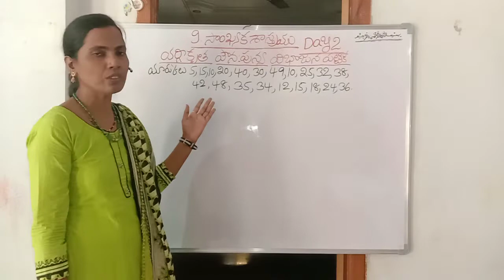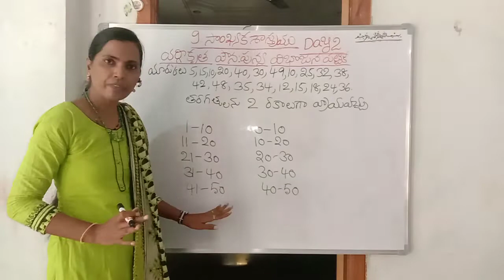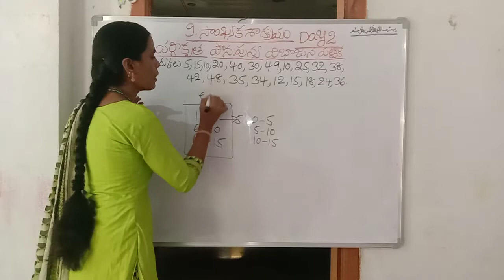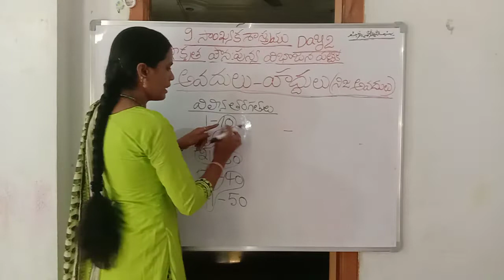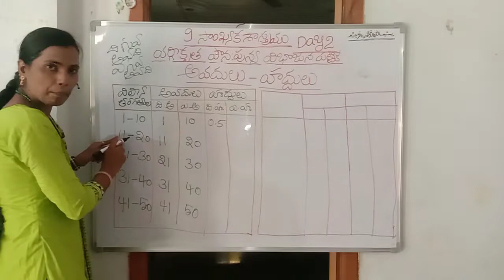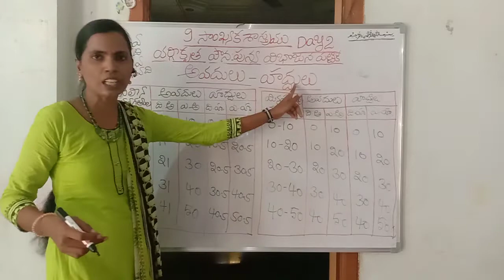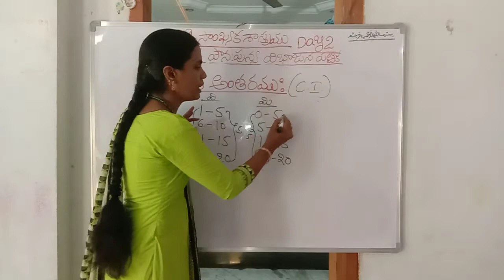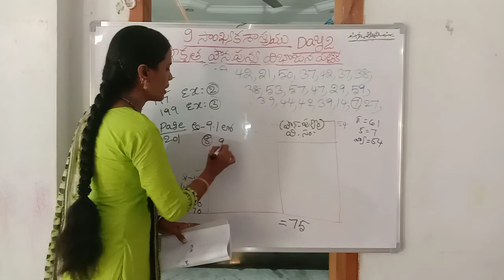Statistics Day 2 Telugu Medium by Ameena Madam